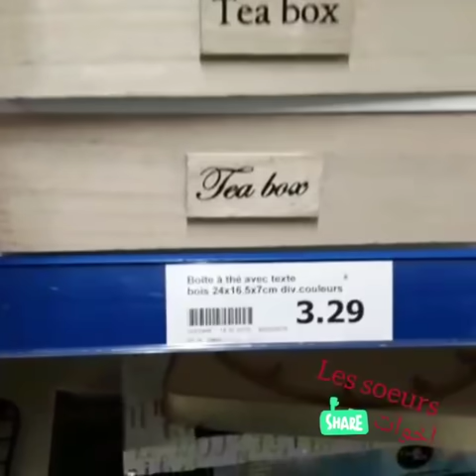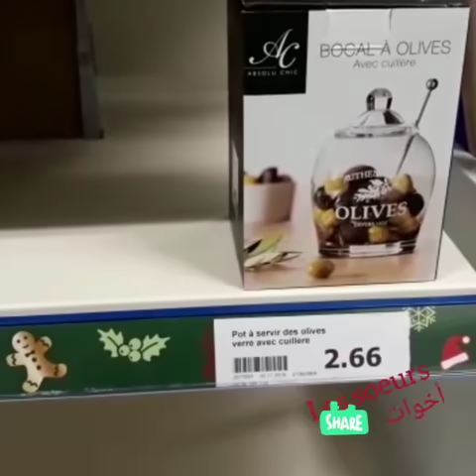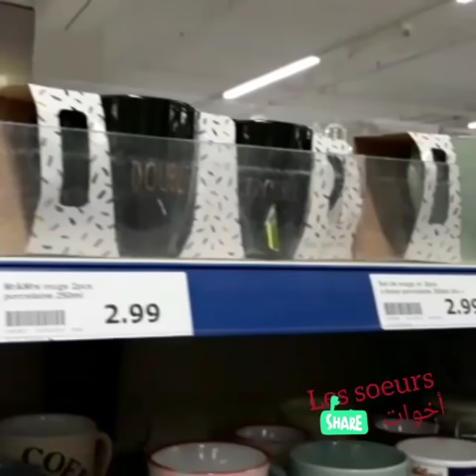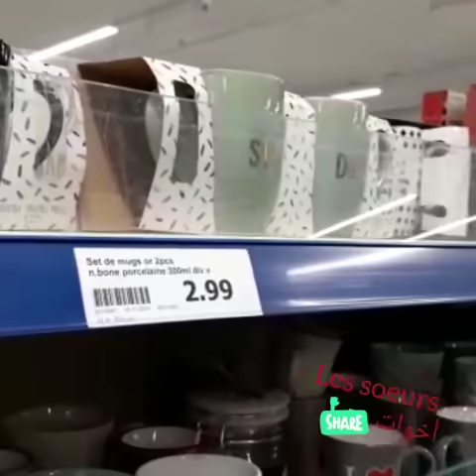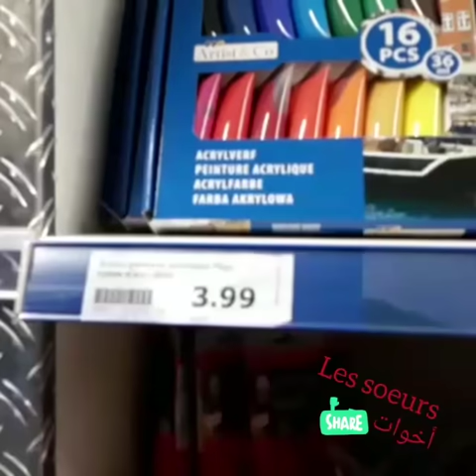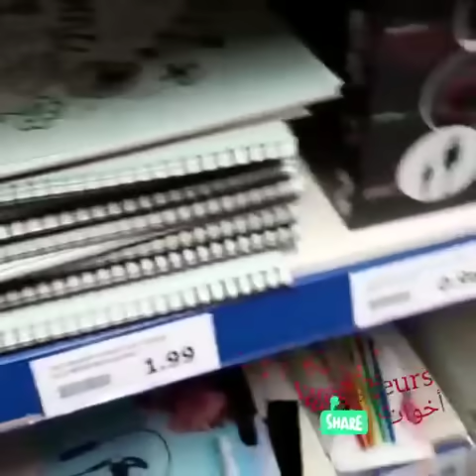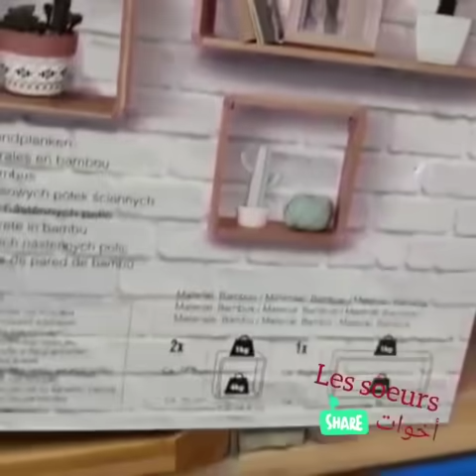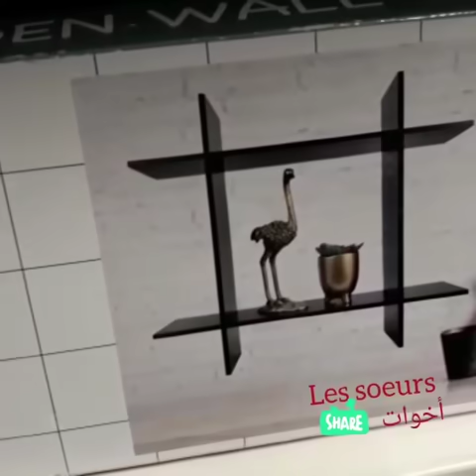Arrivage action : جولة خفيفية في أكسيون